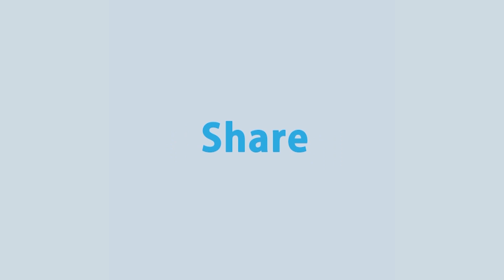সরাসরি: চট্টগ্রামে করোনা পরিস্থিতির সবশেষ খবর | Rtv News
News : সরাসরি: চট্টগ্রামে করোনা পরিস্থিতির সবশেষ খবর | Rtv News

- Team RTV